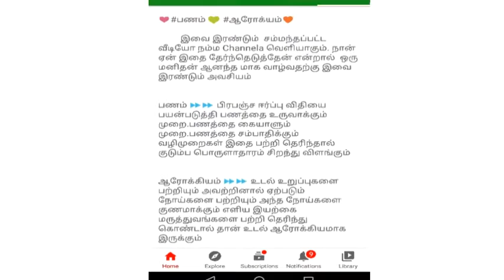How to cure cold in tamil | சளி இருமல் குணமாக | irumal sali kunamaka veetu vaithiyam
how to cure cold in tamil
irumal kunamaka iyearkai maruthuvam
sali sariyaka paati vaithiyam